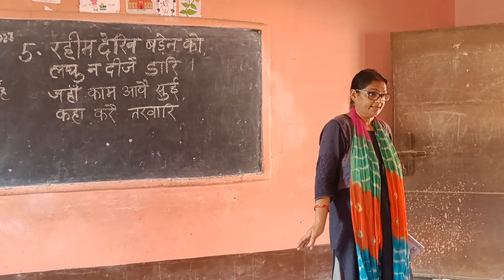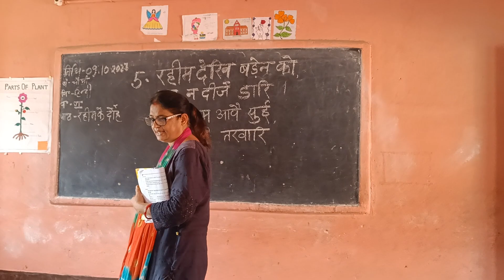October 10, 2023